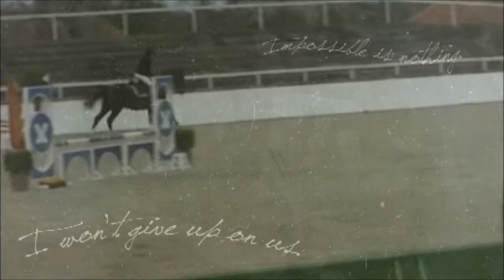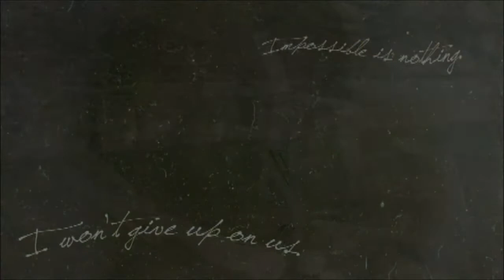I won't give up on ＵＳ. ♥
We went on a show this friday. :DD He was great, and we have 0 penalties. :)) We were planing to go on 1m class on saturday but we didn't cuz he was refusing in warm-up. :// But he was great on friday. :DD And the first 2 pics are from friday 11.5.12.